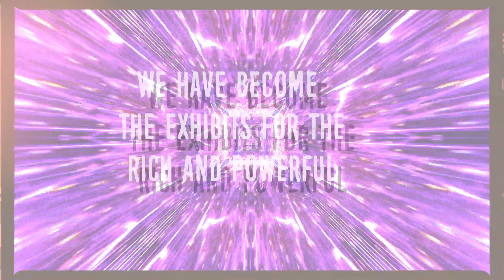[DIGITAL ZOO] - W2TZ INTRO - (Produced by Antarctic Giraffe)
The world we live in is that of a Zoo, planned out and organized by the elite, to keep the vast majority of us on display, to be regarded and discarded on the whims of those who would call themselves our betters; Thrown back into the enclosure to the jeers and delight of the other animals, who haven’t yet acknowledged their reality. We have become the exhibits for the rich and powerful to keep caged up for entertainment.
Like the video? Grab some merch!
DIGITAL ZOO